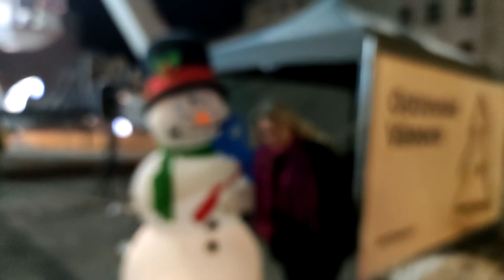Maxx@Martty - Vánoční výzdoba v Ostravě 2021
Vánoční výzdoba v Ostravě 2021 :)

1. Radnice Prokešovo náměstí - Ostrava centrum
2. Masarykovo náměstí - Ostrava centrum
3. Radnice městského obvodu Jih - Ostrava Hrabůvka
4. Náměstí SNP - Ostrava Zábřeh
5. Kruhový objezd - ulice Horní směr Ostrava Dubina